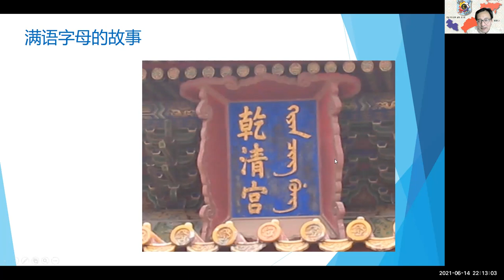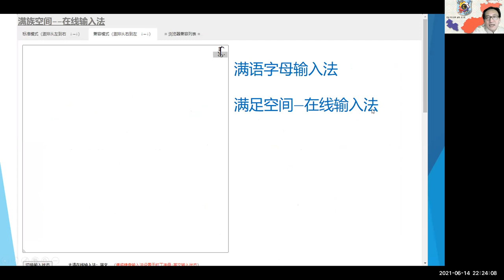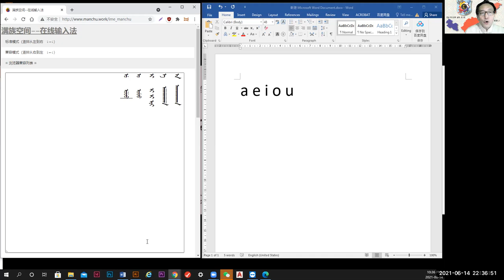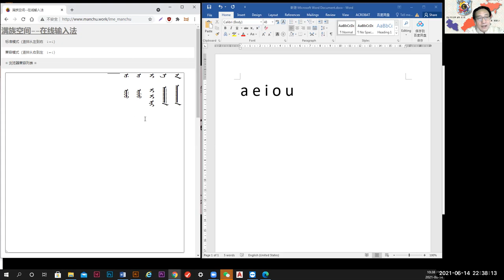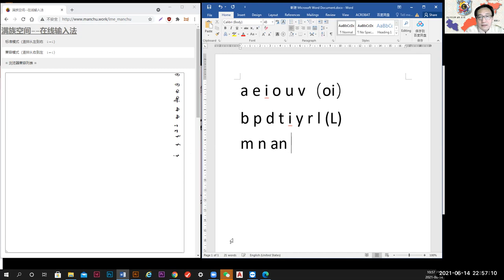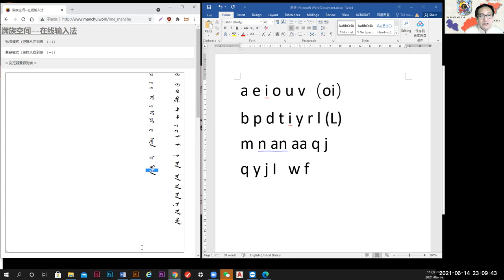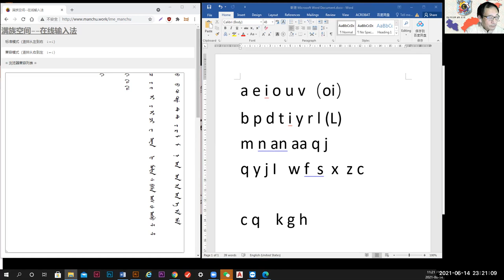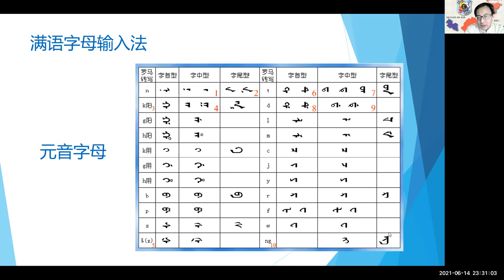满语字母快速认读记法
Quick recognition and notation of Manchu （manju) letters

Manchu (Manchu: ᠮᠠᠨᠵᡠ
ᡤᡳᠰᡠᠨ, Mu Linde: manju gisun, Taiqing: manju gisun), also known as Manchu language, is a language spoken by the Manchu, belonging to the Manchu branch of the Manchu-Tungus language family, and is an adhesive language with a subject-object-predicate structure.

Manchu is the native language of the Manchus, and Manchu in the Qing Dynasty is called Qing and national language, and has the status of an official language, thus leaving a large number of Manchu documents. The early Qing Dynasty documents were all written in Manchu, and Manchu and Chinese were mainly used before and after entering the customs. Because of frequent exchanges with other ethnic groups, there are a lot of Mongolian and Chinese borrowings in Manchu, and some vocabulary is borrowed from other languages.

 By the end of the Qing Dynasty and the beginning of the Republic of China, a large number of Manchus could only speak Mandarin Chinese, while the Manchu language gradually declined. Since then, most of the Manchus intermarried with the Hans, no longer knew the Manchu language, and basically switched to Mandarin Mandarin.

Today, the total number of native Manchu speakers is about 50, most of whom live in Sanjiazi Village, Youyi Daur Manchu Kirgiz Township, Fuyu County, Qiqihar City, Heilongjiang Province. Manchu is currently mostly used for academic and performance purposes in China, so it is listed by UNESCO as one of the most dangerous languages ​​with the highest level of danger among endangered languages.